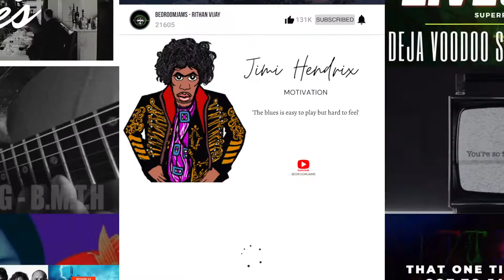Bedroomjams - Subscribe for more jams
Focusrite Clarett 8 Pre
Komplete Kontrol A25 Controller Keyboard
Monitor Speakers
STOON Monitor Stand

Audio & Video Produced by Rithan Vijay
Engineered, Mixed & Mastered by Rithan Vijay
Filmed, Edited & Colored by Rithan Vijay
Recorded & Filmed at Digital Zebra Studios in Selangor, Malaysia